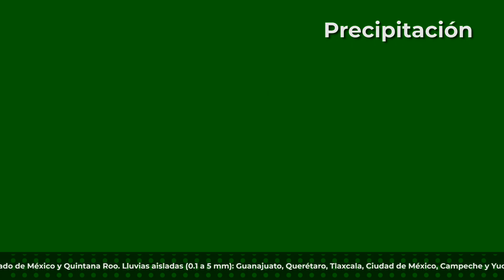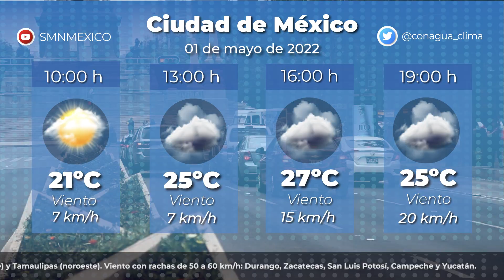01 de mayo de 2022 8:00h Pronóstico del Tiempo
01 de mayo de 2022 8:00h Pronóstico del Tiempo